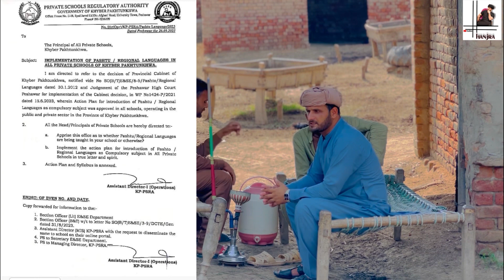1 Country 4 Provinces. Different law for different province Punjabi ban in Punjab